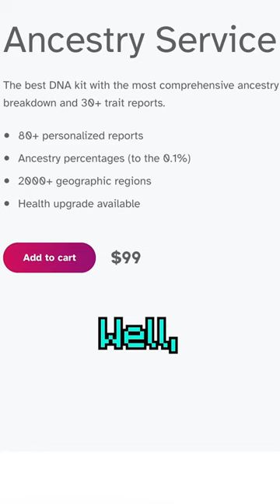I'm a Camman18 CLONE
urmom
Sus like a Sushi 🍣
We must beat them all
My stomach doesn't feel so good.
Keywords lol:
Collywabbles does another Minecraft challenge, a Minecraft, But challenge, but not Minecraft, But You Can't Touch Grass, Minecraft But You Can't Touch The Color Blue, Minecraft, But You Can't Touch Sand, Minecraft But You Can't Touch The Color Green, or any of his other Minecraft 1.18 challenges in 2022! Today Collywabbles plays not Minecraft, But Water Rises or Minecraft, But Lava Rises, Minecraft 100 Days, or any other Minecraft but challenge like that, but Minecraft short from Collywabbles! It was HILARIOUS. Instead of any other Minecraft challenge in Minecraft 1.16.5, this is a Minecraft video in Minecraft 1.18 in 2022 (almost 2023)! The goal was to try to inform / speed run / speed runner of Minecraft against a killer / assassin but it is me, Collywabbles from youtube, playing Minecraft Java 1.19 and not Minecraft Bedrock.

This is a common question that people ask me, and the answer is yes! In fact, I've completed Diamonds at under 60 minutes...though there are some small tweaks I make along the way that I'll cover in the video. If you're looking to speedrun Diamonds before you hit 11k, then this is the video for you! if you're reading this, this must've been an embarrassing read.

Thank you for your generous subcount contribution!